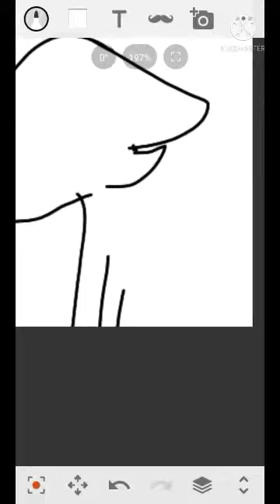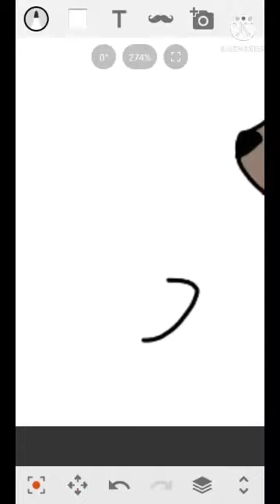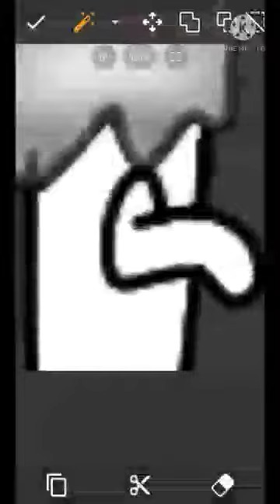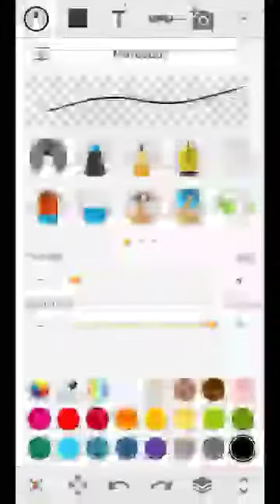speedpain ft balto and bungee (warning Gore)